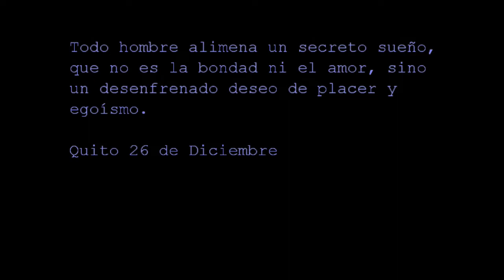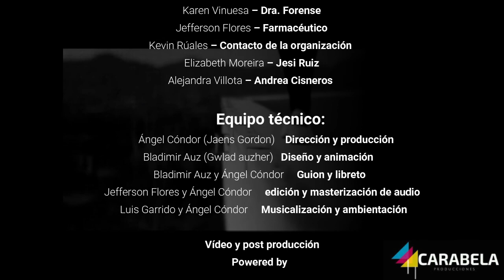Corruption Original Serie by Carabela - Capítulo 2 (Dragones)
Basada en la novela policiaca “MDA” (Muestra De Aceptación, del escritor ecuatoriano GWAUZ; Carabela TV te trae “Corruption”, una mini serie en el formato de comic narrado, ambientada en una ciudad corrompida hasta los huesos, donde la única arma de defensa será la verdad y la voluntad de luchar contra el adormecimiento de una sociedad que se niega a reconocer su realidad.